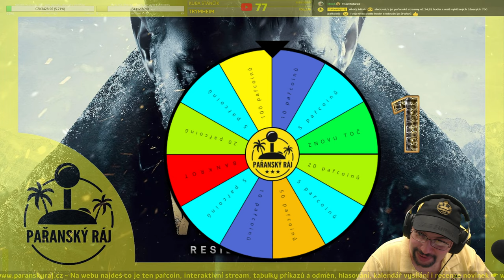Resident Evil Village | 1. Gameplay / Let's Play akčního hororu | PS5 + Ray-Tracing | CZ 4K60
Resident Evil Village je velmi očekávaný hororový titul, který vychází 7. května a je osmým vstupem do série Resident Evil a bude k dispozici pro PlayStation 5, PlayStation 4, Xbox Series X | S, Xbox One, Steam a Stadia. Resident Evil Village bude podporovat bezplatný upgrade a smart delivery. Ti kteří si zakoupí Resident Evil Village dostanou bezplatný přístup k Resident Evil ™ Re: Verse. Krabicové vydání si budete moci zakoupit u vybraných prodejců a již nyní si můžete hru předobjednat ve Standard a Collector’s Edition.